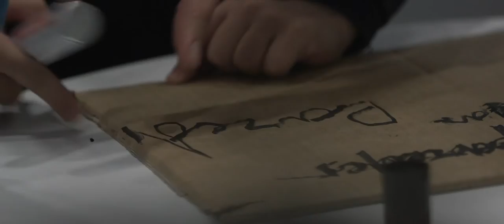TALLER DE RUIDO Y CIUDAD.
¿Puede ser divertido el silencio? En este taller escolar, de una sesión, exploramos de la mano de Nilo Gallego y Magda Labarga las posibilidades de la escucha, el ritmo y el ruido, así como sus conexiones con la vida urbana y la ciudad.

Nilo Gallego es músico, realiza performances en las que la experimentación con el sonido es el punto de partida. En sus trabajos, que siempre tienen un componente lúdico, busca  la participación del público y  la interacción con el entorno y lo cotidiano.

Magda Labarga nació sin enterarse y luego, como había nacido, aprendió a hablar. Le cogió gusto a lo de haber nacido pero sobre todo a lo de hablar. Por eso se dedica a contar historias: por haber nacido y por el gusto de contar cosas.  Lleva contando muchos años y hablando, toda la vida.

Vídeo realizado por Diego López Bueno .

WORKSHOP " NOISE AND CITY.

Can silence be fun? In this school workshop, in a session, we explore with the help of Nilo Gallego and Magda Labarga the possibilities of listening, rhythm and noise, as well as their connections with urban life and the city.

Nilo Gallego is a musician, performing performances in which experimentation with sound is the starting point. In his works, which always have a playful component, he seeks public participation and interaction with the environment and the everyday.

Magda Labarga was born without knowing and then, as she was born, she learned to speak. She took a liking to having been born but above all to talking. That's why she
is dedicated to tell stories: for being born and for the pleasure of telling things. She has been counting many years and speaking, all his life.

Video made by Diego López Bueno.